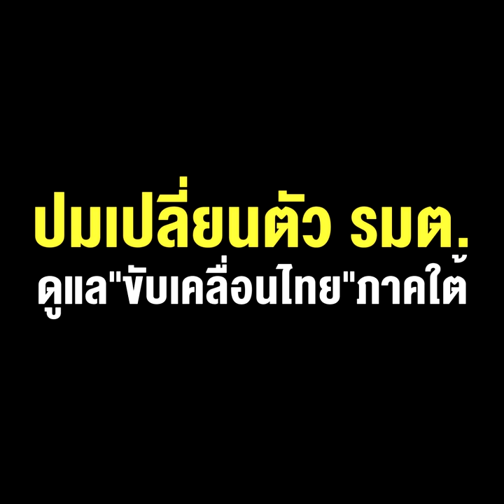หวงพื้นที่? ปชป.ตีรวน ปมเปลี่ยนตัว รมต.ดูแล “ขับเคลื่อนไทย” ภาคใต้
หวงพื้นที่ ? ปชป.ตีรวน ปมเปลี่ยนตัว รมต.ดูแล “ขับเคลื่อนไทย” ภาคใต้ “ลุงตู่” ขู่กลาง ครม. แต่ก็ต้องยอมตาม !!